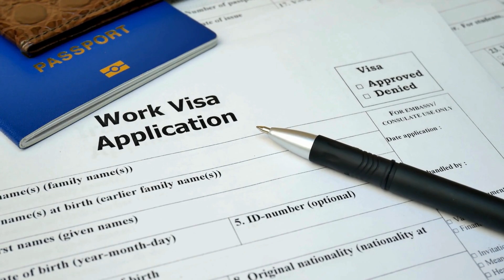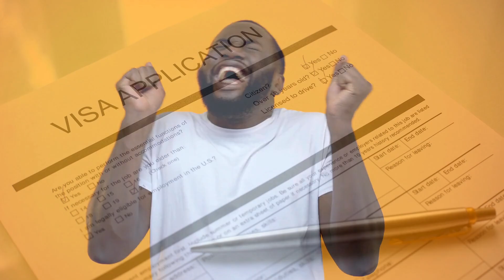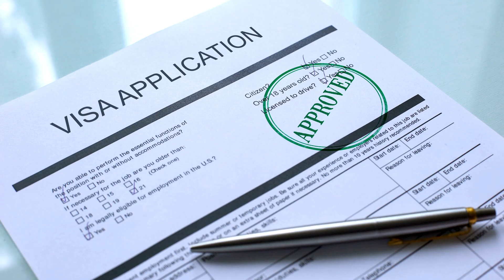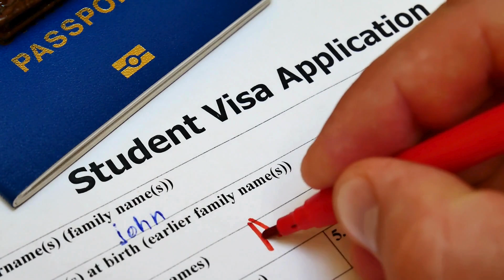Unaruhusiwa kuomba Visa ya Marekani kama uliomba Green Card Lottery mwaka huu?